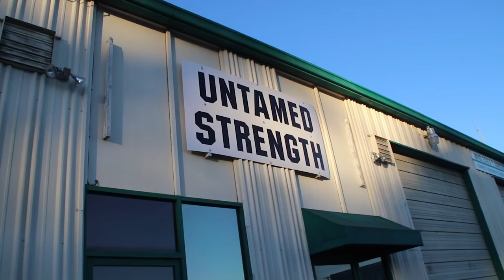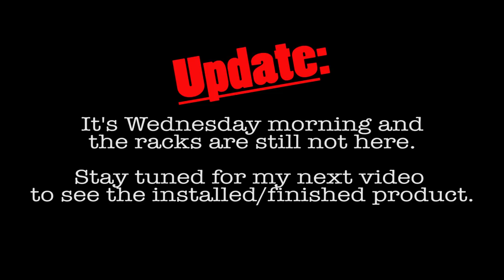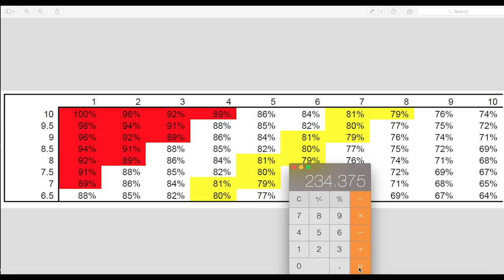MEET WEEK Training Day 1 & Repairs at Untamed Strength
In this video I show Untamed Strength gym some much need love and attention. I also show you DAY 1 of my meet week training while briefly explaining RPE.